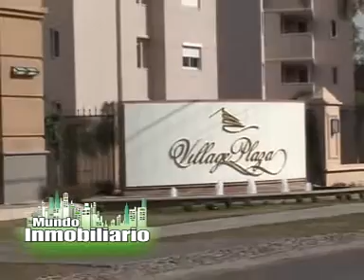Mundo Inmobiliario TV 21-11-2010 B2.mpg